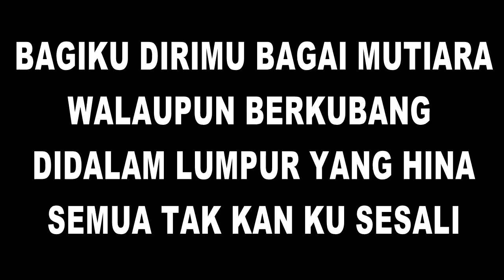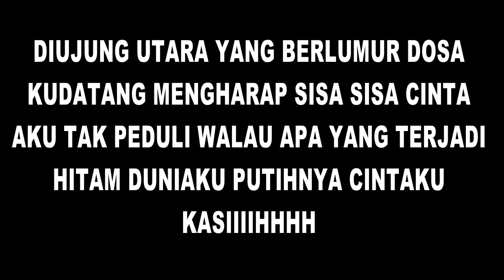Hitam Duniamu Putihnya Cintaku Karaoke + Lirik, dangdut Koplo Version